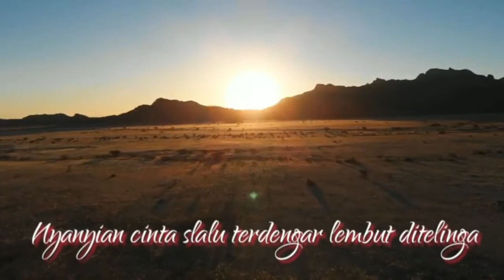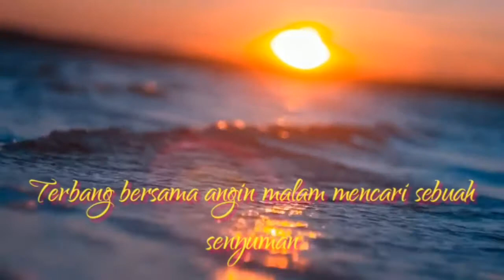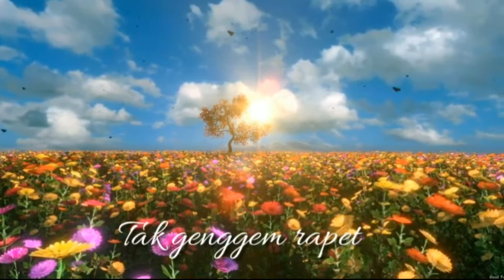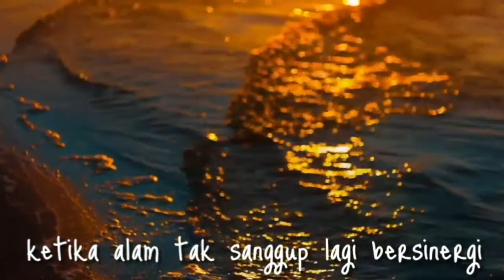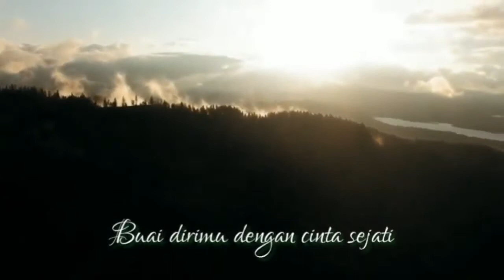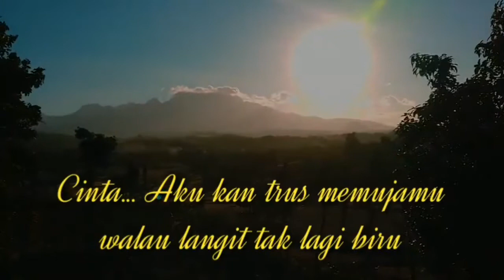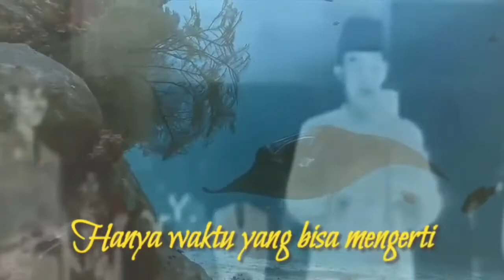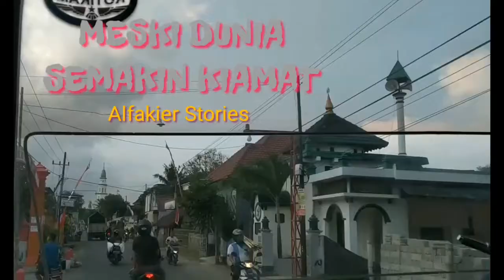KIDUNG SENJA Vol. 2 ❤ Alfakier Stories